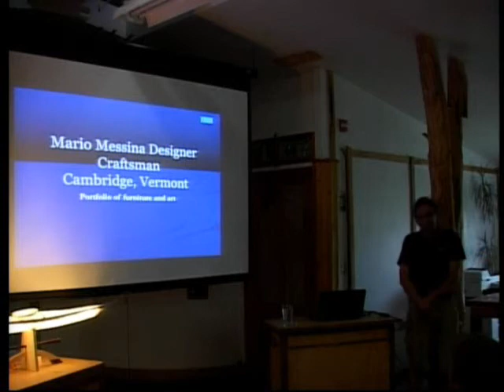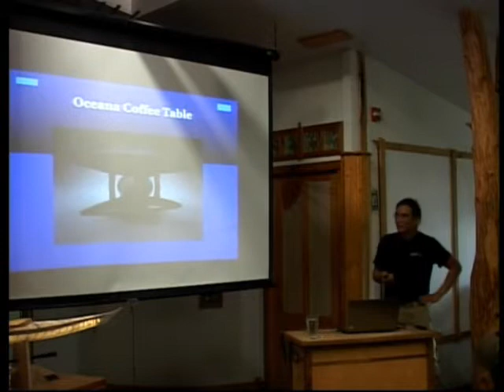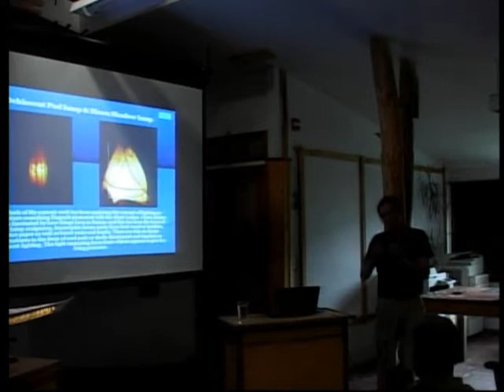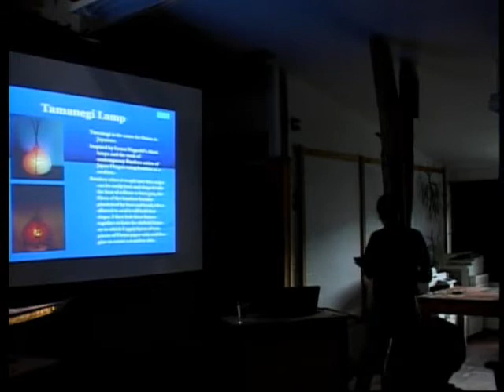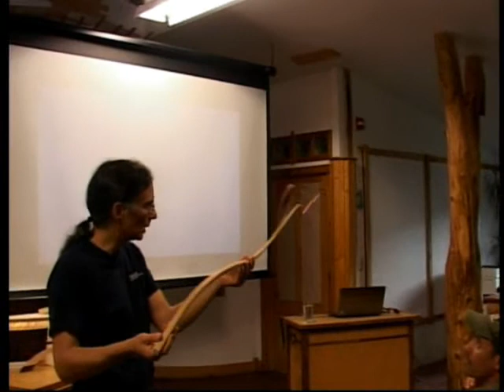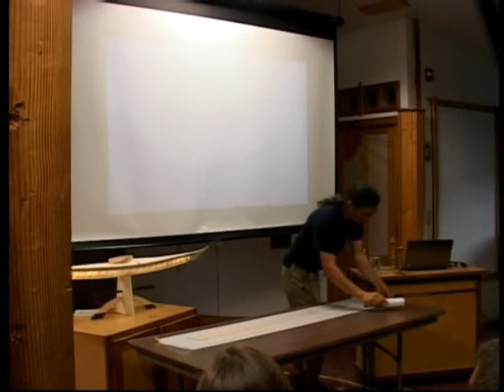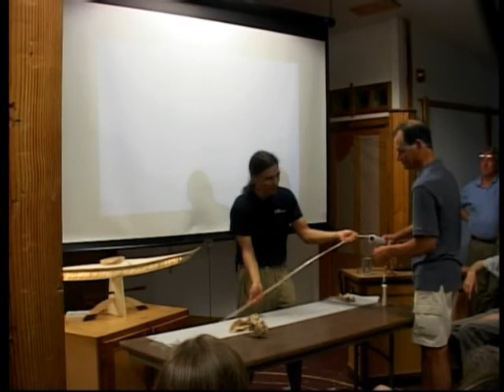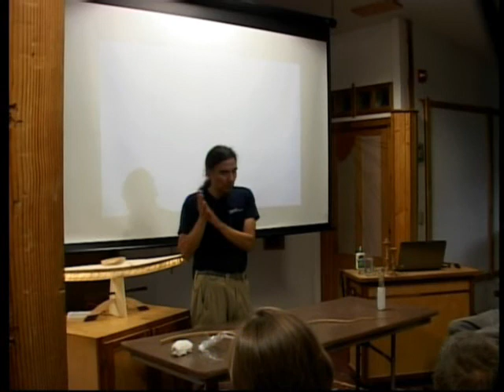Yestermorrow Summer Lecture Series 2013- Mario Messina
The Adventures of a Compulsive Maker   Mario Messina  June 26, 2013. Camera equipment and upload provided by Mad River Valley Television Public Access